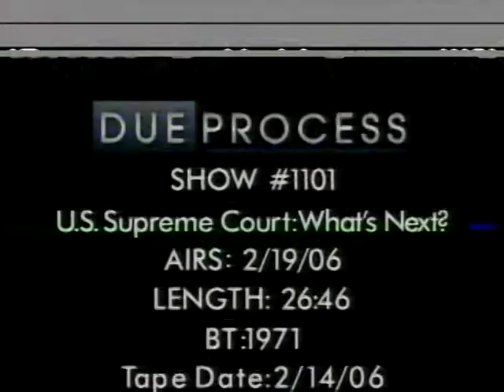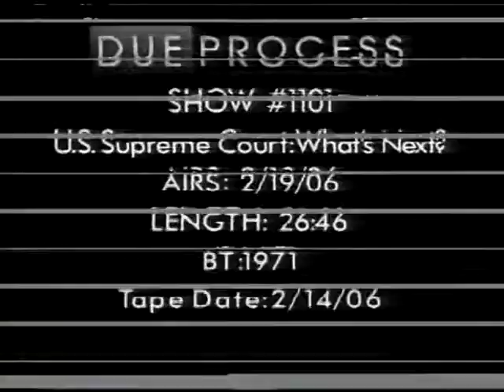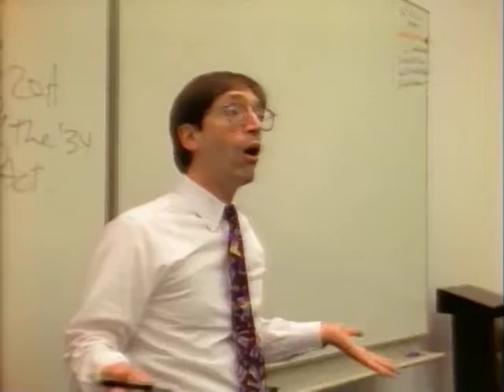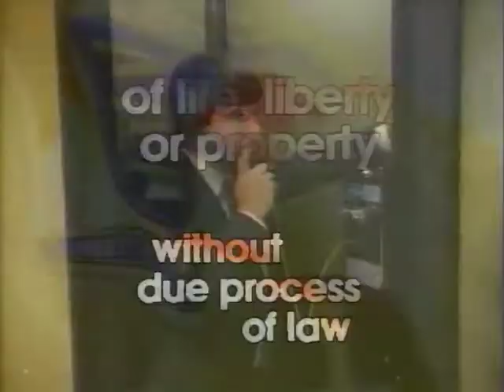Due Process: US Supreme Court - What's Next (Aired 2/19/06)